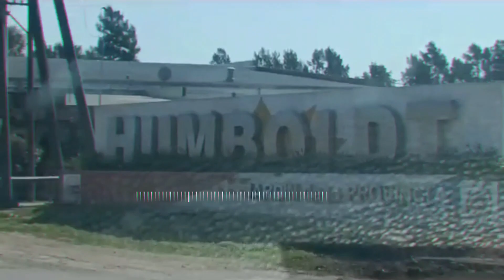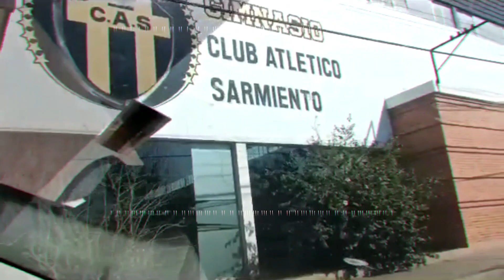Compacto Club Atlético Sarmiento (H) 0 - 0 San Martín (P) - Fecha 3 - Torneo Clausura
Máximas emociones de este partido por la 3° Fecha del Torneo Clausura "Jorge "Marrone" Ambord" de Liga Esperancina de Futbol, donde el local, Club Atlético Sarmiento de Humboldt y la visita, San Martín de Progreso igualaron en 0